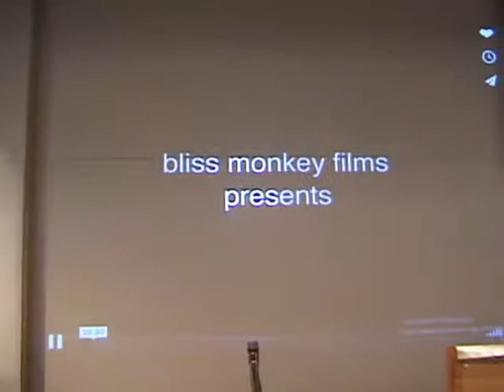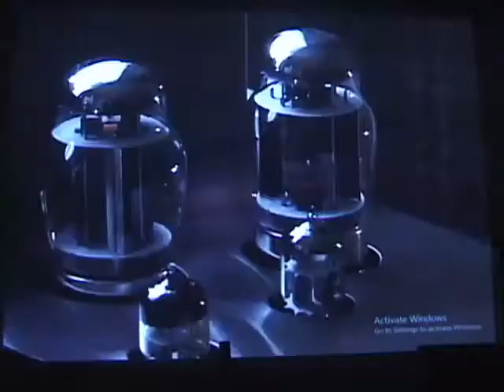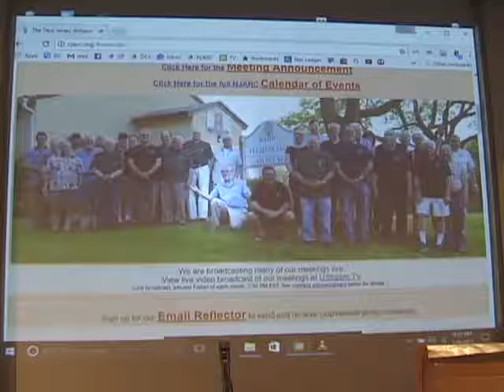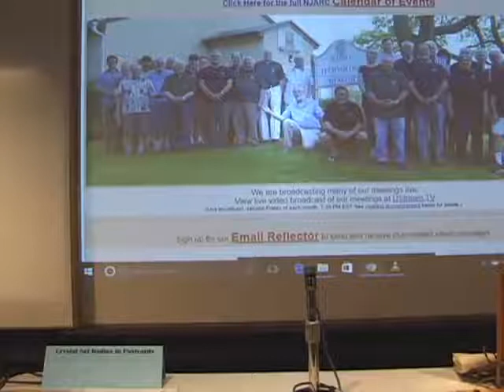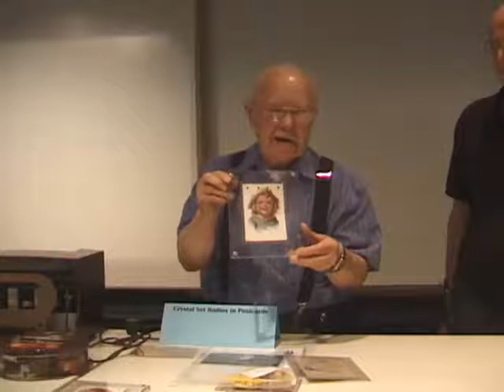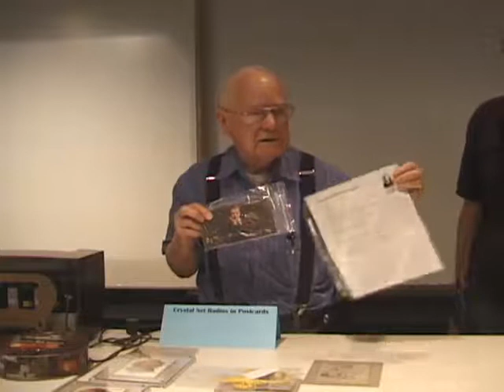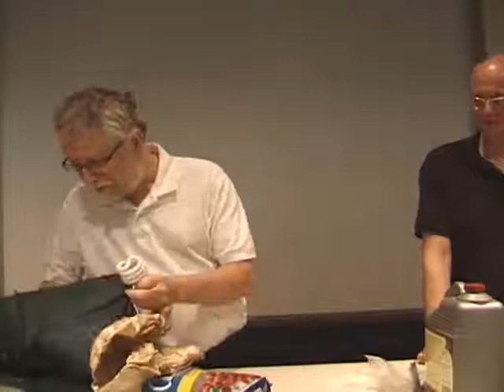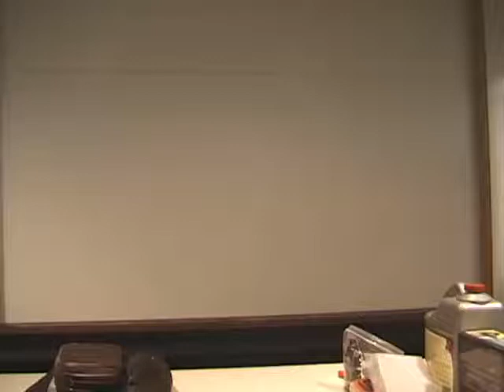Show & Tell - NJARC meeting - June 2017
Table of Contents:
0:01:36 Video (online at
0:20:00 Beginning of "Show and Tell" segment
1:23:56 Beginning of "Hints and Kinks" segment